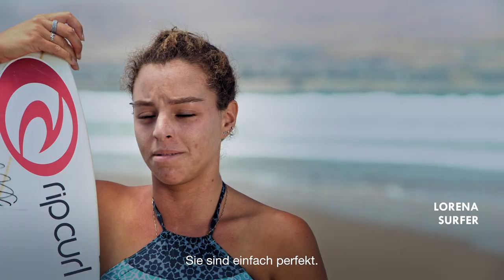Dinge zu tun in Chile: Abenteuertourismus Chile - Einladende Natur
Wenn du Adrenalinschübe liebst und bei dem Gedanken an einen Ausblick auf eine wunderschöne Landschaft nach einer langen Wanderung bei dir Vorfreude aufkommt, dann gibt es keinen Zweifel: Chile ist für dich geschaffen!